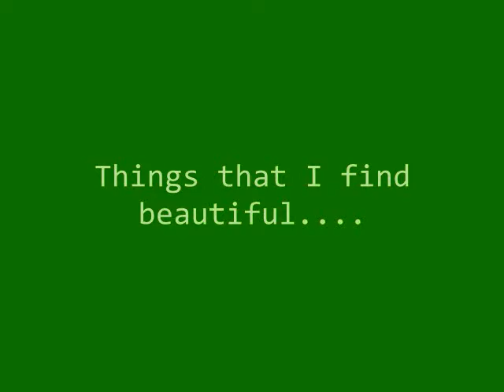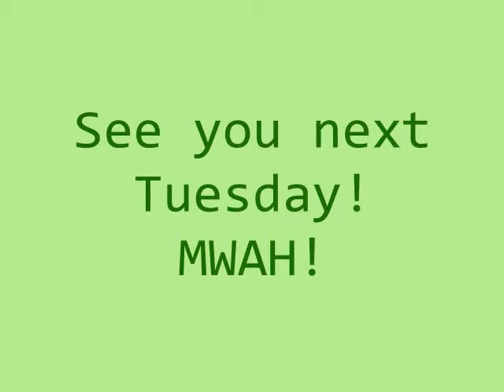You're beautiful, it's true!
Oooo texty! This week, we define Real Beauty. And look at pretty pictures. n_n

Kate Nash and Celtic Flutes FTW